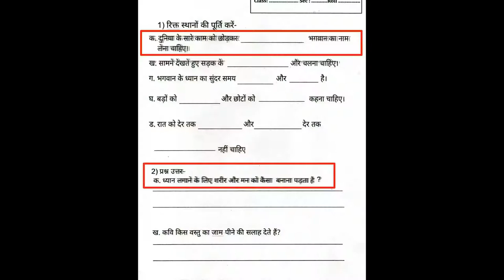Epson printer double image print problem or double line problem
Epson priner double image print problem or double line problem.
when you print, some time print double image or double text print then do this thing.epson printer